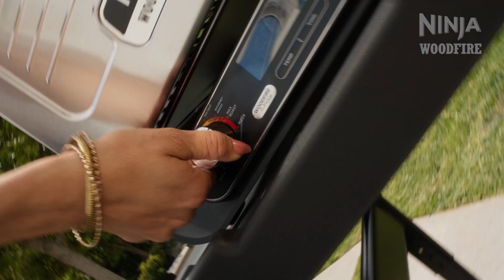Ninja OO101 Woodfire Outdoor Electrical Oven and Smoker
The Ninja Woodfire Outdoor Oven, Pizza Oven, and Smoker reinvent outdoor cooking. This electric-powered oven offers 8-in-1 versatility with a wide temperature range from 40-370°C, opening up a world of flavor experiences. With Woodfire technology, you can add authentic natural wood smoke flavor to your dishes at any temperature with just a scoop of our flavored wood pellets.